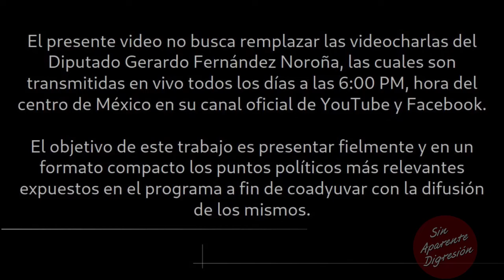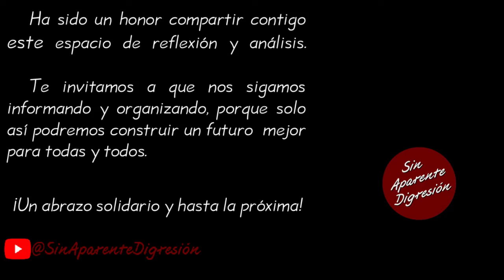Videocharla FernandezNoroña SinAparenteDigresión — 28 de julio de 2024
Lo más destacado de la videocharla del diputado y próximo senador de la república, Gerardo Fernández Noroña correspondiente al día 28 de julio de 2024, la cual se puede consultar íntegra